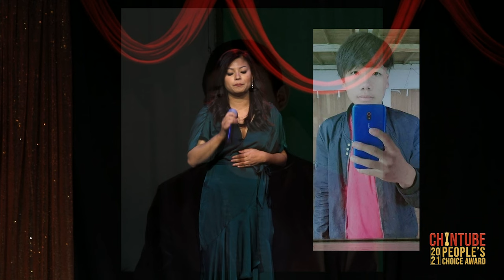Herh Lian Tribute